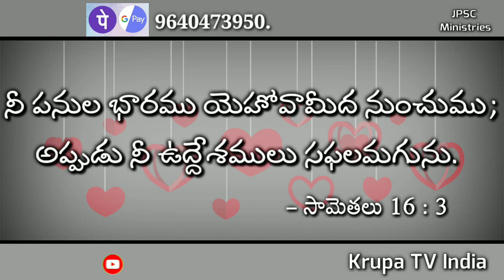Today God promise Telugu Christian messages Today God promise today God promise in Telu